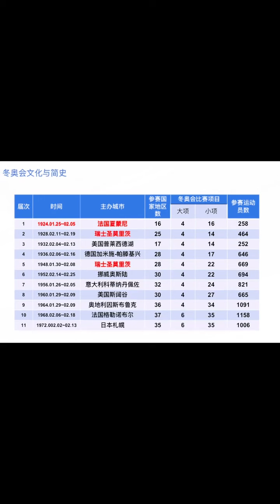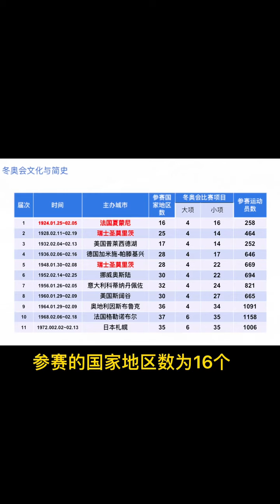王宇分享历届冬奥会举办时间和地点（上）